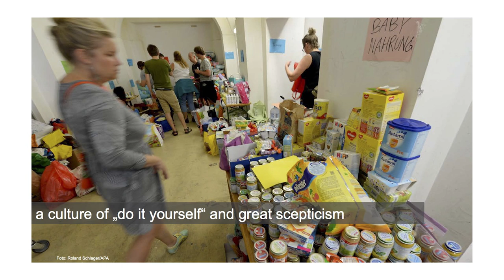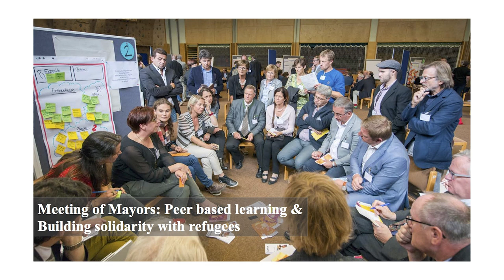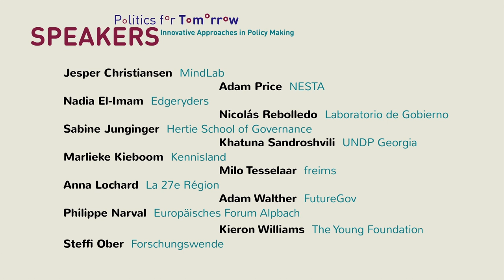Philippe Narval - POLITIK IM ZEITALTER VON KOMPLEXITÄT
Philippe Narval - Geschäftsführer, Europäisches Forum Alpbach, AT
Das Europäische Forum Alpbach (EFA) ist eine interdisziplinäre Plattform für Wissenschaft, Politik, Wirtschaft und Kultur. Das Forum widmet sich der Auseinandersetzung mit den relevanten gesellschaftspolitischen Fragestellungen unserer Zeit wie beispielsweise der Zukunft des Parlamentarismus.